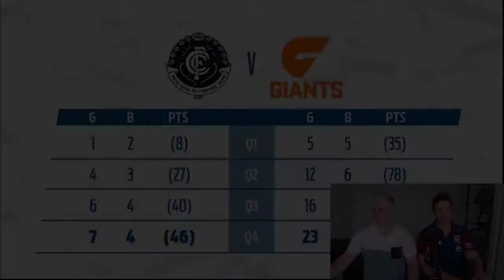Season 2 Episode 10 GWS Giants Team Analysis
Our second Twitch stream unfortunately ran into technical issues called potato internet, but we soldiered on and recorded our pods anyway. We will hopefully be back next week live on Twitch to finish our team by team series.

Join Chris & Ben as they discuss the 2019 AFL SuperCoach season in depth, this time covering the GWS Giants!

We are available on most major podcast mediums including;

Itunes, Spotify, Google Podcast, Tune In, PlayerFM, Podbean and Stitcher!